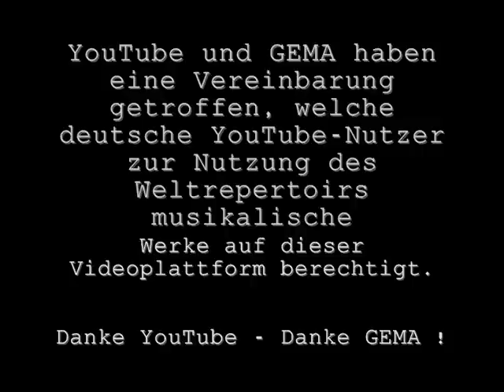The Alan Parsons Project - The Voice (HQ Audio)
The Alan Parsons Project - The Voice from the Album I robot